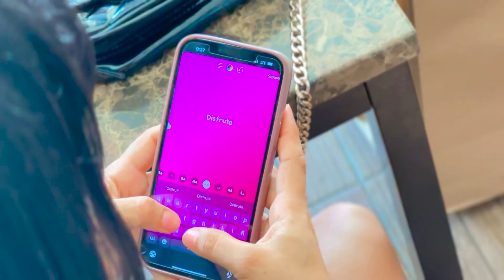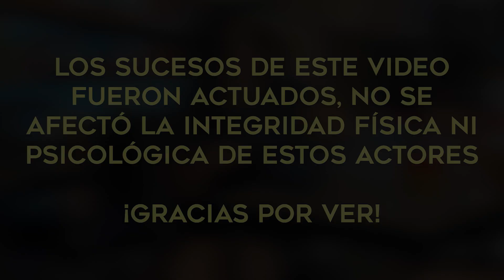POR vivir de APARIENCIAS pasó la PEOR de las VERGUENZAS